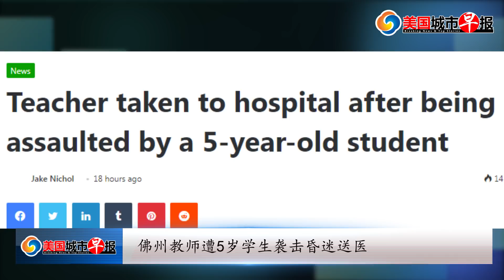俄乌会谈失败 未能停火；美拿新冠纾困金援助乌克兰；加州拟给车主发钱；华女拒侵犯两儿子被砍；偷油贼钻油箱抽燃料；豪车行遭“0元购”14辆车瞬被盗；教师遭5岁童袭击昏迷；美国城市早报0310